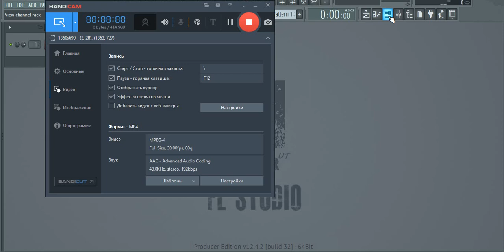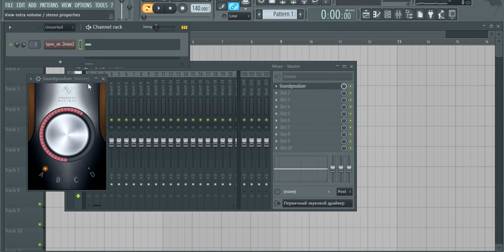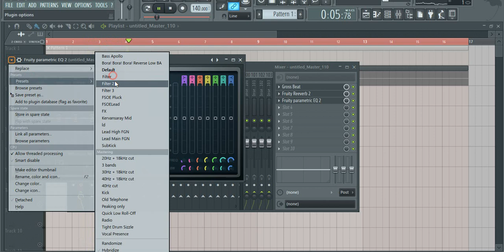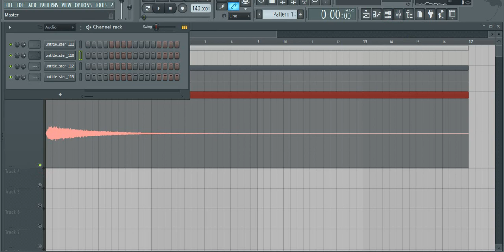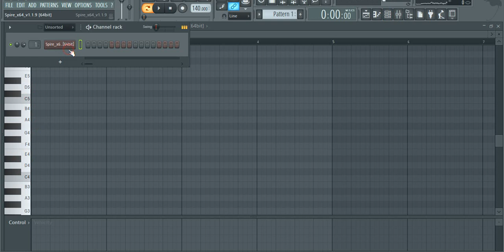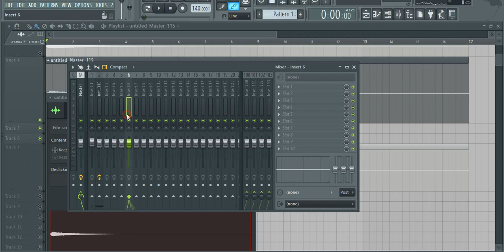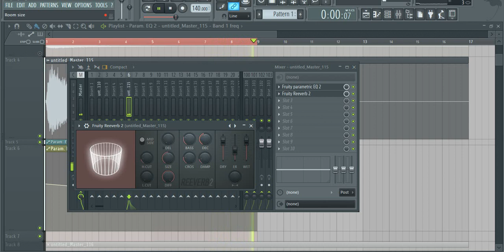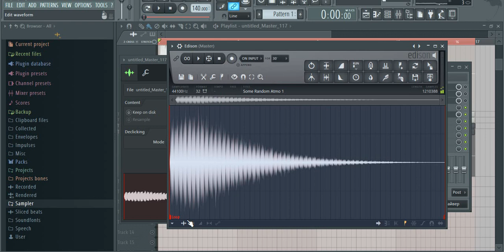FL Studio Tutorials : Reveal Spire Atmospheres (Unplanned)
Inspired from last F.G. Noise product